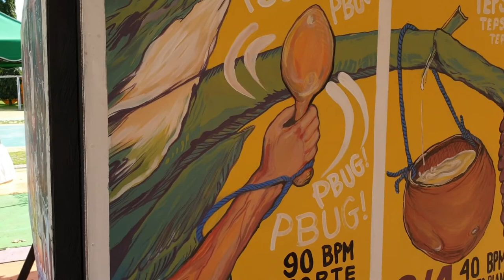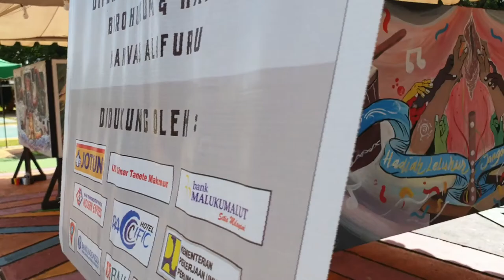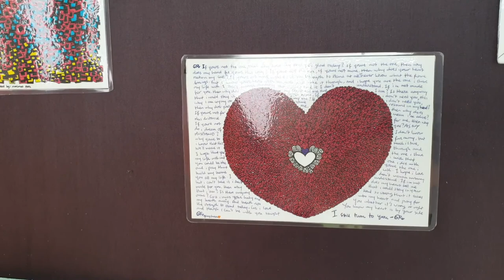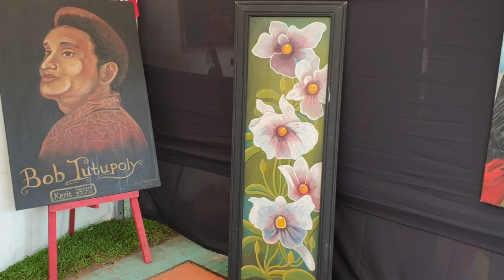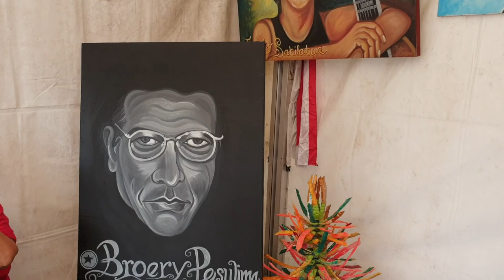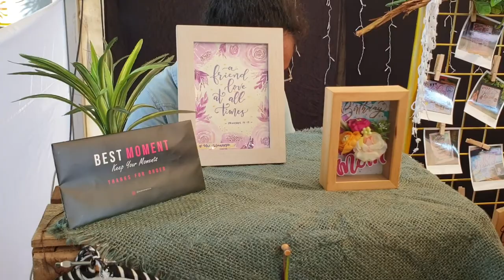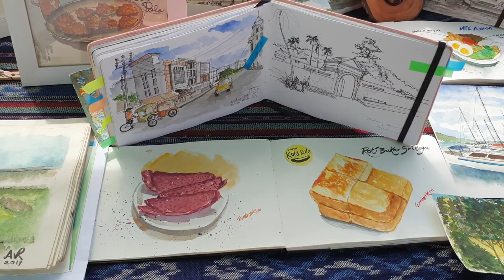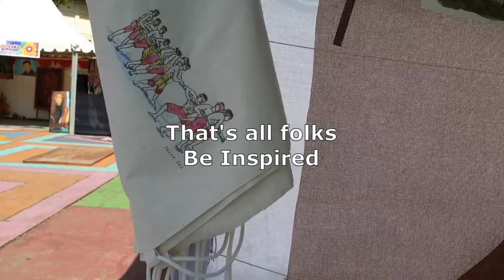Maluccas Mural festival 2019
Held from 9th of May until 11th of may. if you still got time, go and check it out!